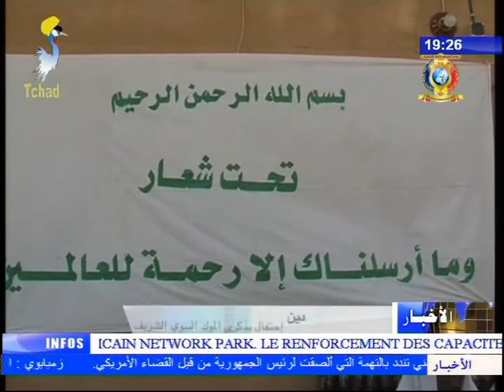نشرة تلفزيون تشاد يوم 23 نوفمبر 2017 - دين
العنوان
1) إحتفال بذكرى المولد النبوي الشريف.